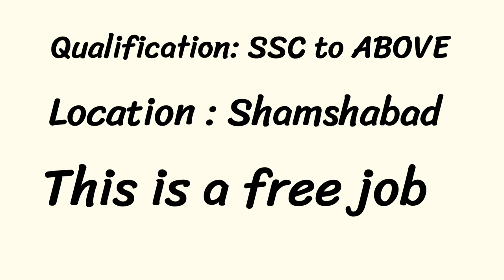Amazon Hiring: Great Opportunities For Great Candidates!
Interested Candidates Please Fill the Below given Link

"Greetings from Aasaan jobs"
Gender :  FEMALE & MALE
Qualification: SSC ,INTER or Above
Interview Date : 28-AUG-2023 TO 30-AUG-2023
Salary : 18000 to 20000
Interview Timings: 10:30 am (Reporting Time)

Note : Rotational shifts (Day & Night)

Location shamshabad :H. No. 23-111/6, First Floor Street No. 2, Madhura Nagar, Shamshabad, Hyderabad, Telangana 501218, India
Documents: Resume,Aadhar card, Bank And Qualification Xerox
Wroking days: 5 Days Work And 2 days Weekoff , 10hrs duty
Shifts: Morning Shift 08:30AM to 06:30PM , Evening Shift : 07:00PM to 05:00AM
Salary: 18000 to 20000 CTC (Including Incentives) + ESI + PF + Medical Insurance
BusTransporation: Uppal, LB nagar, dilsuknagar, Balapur,  chandrayangutta, owaisi, mehdipatnam,Shadnagar, shamshabad, shaikpet

Note Refer Your Friends and Carry Documents